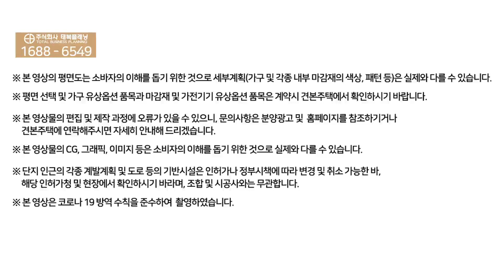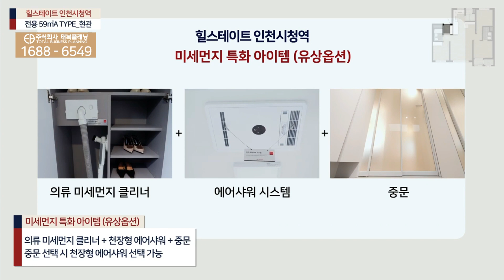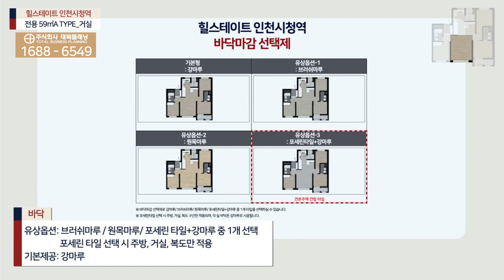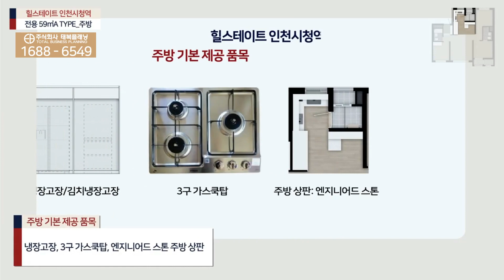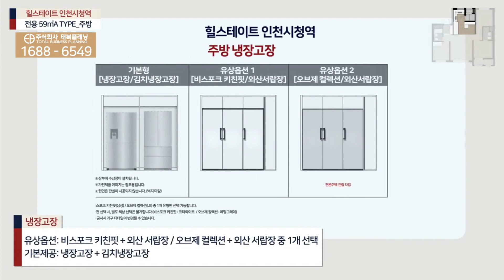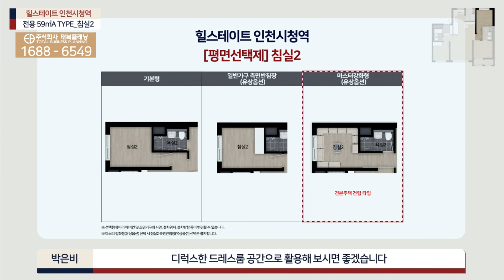힐스테이트 인천시청역 59타입 I 1688-6549